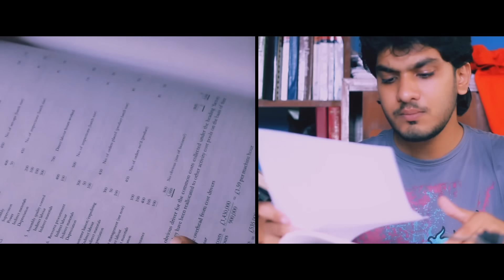Math Mal - Kasun Kalhara (Official Video HD)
Math Mal by Kasun Klhara and the official video done by Minaacus.
Directed : Muvindu Binoy
Cinematography : Ramesh Laktharu
Written : Pamuditha Anjana
Art : Praveen Asith